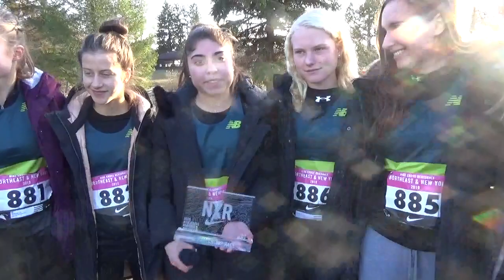NXN-NE: Concord-Carlisle girls places fifth